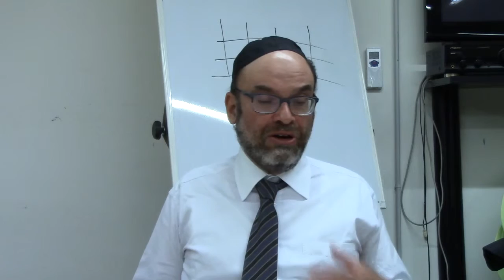Rav A. Somekh - Il Prozbol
2.9.2015 Torino